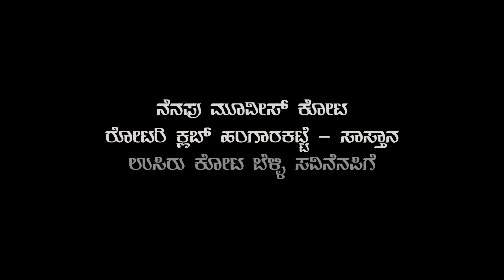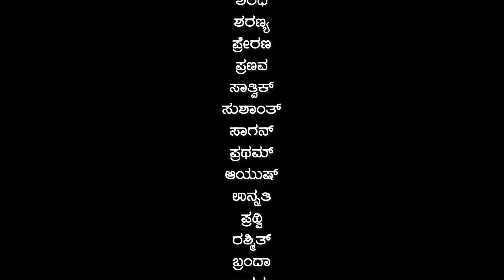ಮಕ್ಕಳ ಕಿರುಚಿತ್ರ ಕುದ್ರು ಕಥೆ-ಚಿತ್ರಕಥೆ-ನಿರ್ದೇಶನ: ನರೇಂದ್ರ ಕುಮಾರ ಕೋಟ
ಮಕ್ಕಳು ನಮ್ಮ ದೊಡ್ಡ ಆಸ್ತಿ ಅವರ ಚಿಂತನೆ ಆಲೋಚನೆ ನಮ್ಮ ಗಮನ ಸಾಗಬೇಕು ಅವರ ಬಾಲ್ಯವನ್ನು ಕಸಿಯಬಾರದು...
ಸಂಗೀತ: ರವಿಕಾರಂತ,
ಛಾಯಾಗ್ರಹಣ: ಎ.ಕೆ.ಐತಾಳ್
ಸಹಕಾರ:ಪ್ರಶಾಂತ ದೇವಾಡಿಗ
ಸಹನಿರ್ದೆಶನ:ಸತೀಶ್ ವಡ್ಡರ್ಸೆ
ಸಂಕಲನ:ಸುಜಿತ್ ಮಂದರ್ತಿ
 ಕಲಾನೆರವು:ಗಿರೀಶ್ ವಕ್ವಾಡಿ,ಕುಮಾರ್, ಪ್ರಚಾರ:ಪ್ರಶಾಂತ ಸೂರ್ಯ
ಹಾಡಿನರಚನೆ:ರಾಘವೇಂದ್ರ ರಾಜ್
ನೆರವು;ಹರೀಶ್ ವಡ್ಡರ್ಸೆ. ಸುಮುಖ ಪ್ರಕಾಶ್

ಪರಿಕಲ್ಪನೆ-ನಿರ್ದೇಶನ-ನರೇಂದ್ರಕುಮಾರ್ ಕೋಟ